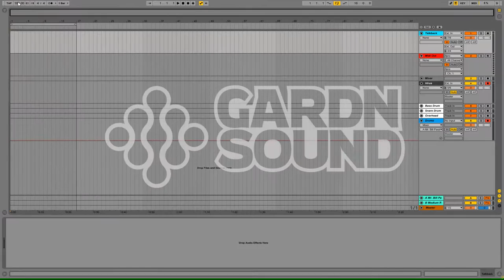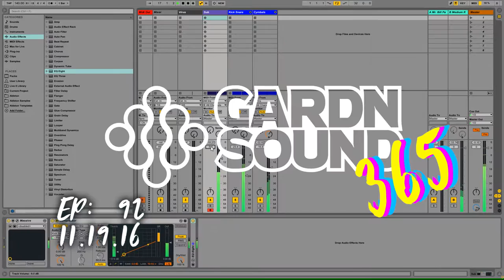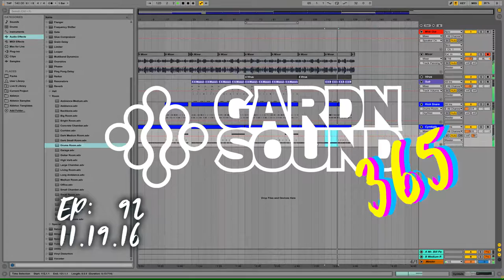92 [MUSIC ONLY] APHEX TRIPLETS